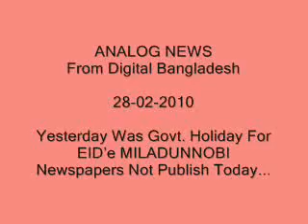ANALOG NEWS (28-02-2010) From Digital Bangladesh